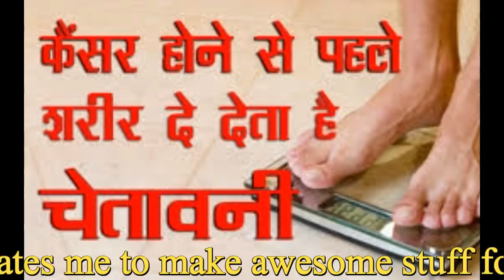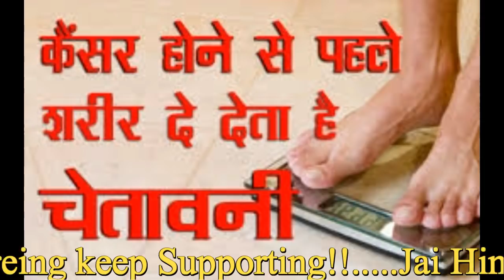Cancer Symptoms || cancer ka ilaj or symptons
Flipkartsale
By Phones (Redmi phones )
Laptop under Rs. 15,000
gold Coins
Tv& appliances
cloths
(For Man )
(for Womans )

cloths
By laptops under Rs. 15,000
electronics
gold coins for diwali gift
diwali gift's

Free!! Downloading Apps